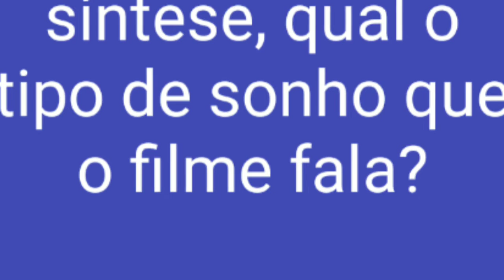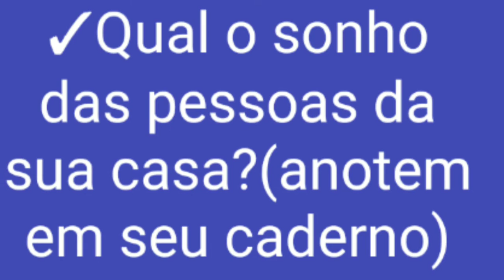7º ANO A (ED. FINANCEIRA) - QUINTA SEMANA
QUINTA SEMANA DE VIDEOAULAS (01 A 05 DE JUNHO)
PROFESSORA JAQUELINE XAVIER